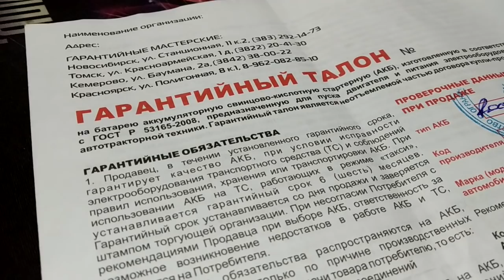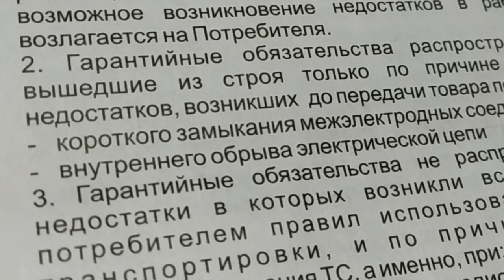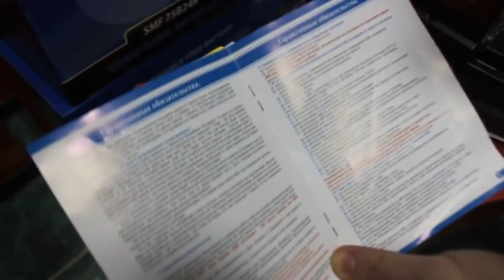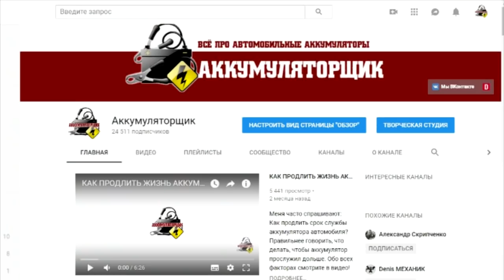ЗАБУДЬ ПРО ГАРАНТИЮ НА АККУМУЛЯТОР АВТОМОБИЛЯ?!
Немного информации по гарантии на автомобильные аккумуляторы. Понять можно и покупателей и продавцов. Но рассудит все ситуации только гарантийный талон. Подробнее смотрите в  видео!